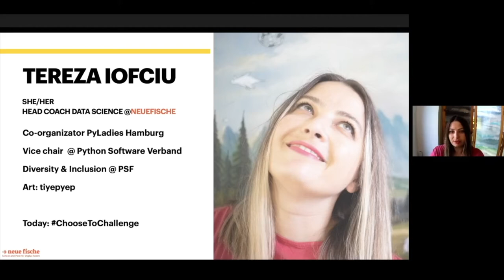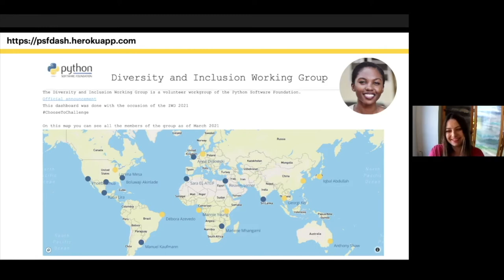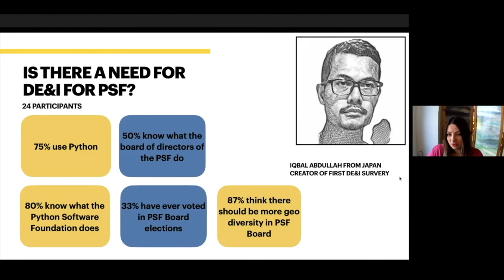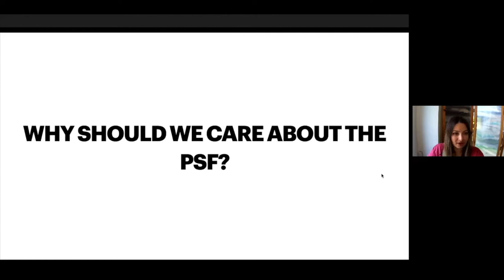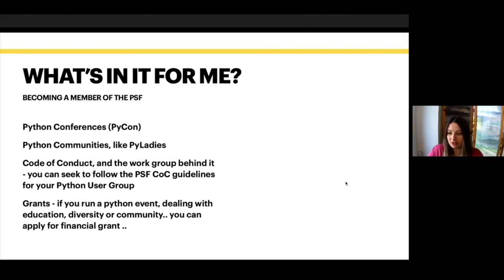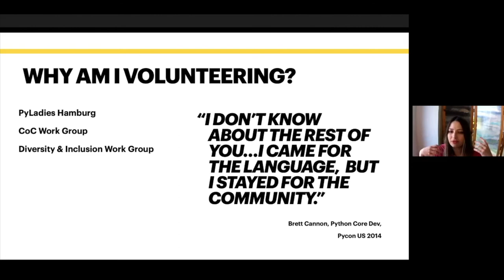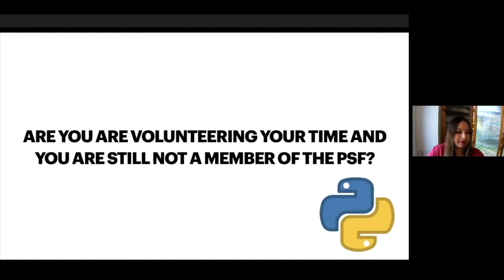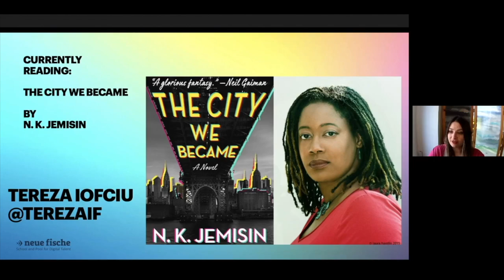Tereza Iofciu - Behind the scenes of the PSF Diversity and Inclusion Work Group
Tereza Iofciu (She/Her)
PyLadies Hamburg, Germany

Main Event Organiser,
Behind the scenes of the PSF Diversity and Inclusion Work Group